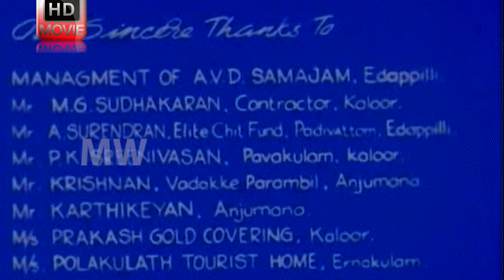Malayalam Movie - Ambada Njane - Part 1 Out Of 24 [ Shankar,Menaka,Nedumudi Venu] [HD]